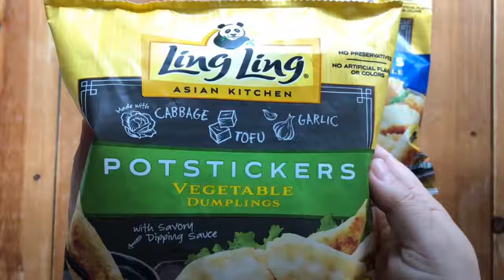Vegetarian Potstickers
AD ~ Celebrate Chinese New Year eating vegetarian potstickers. These authentic potstickers are made with high-quality ingredients and include the dipping sauce! The vegetarian potstickers have cabbage, tofu, and garlic.